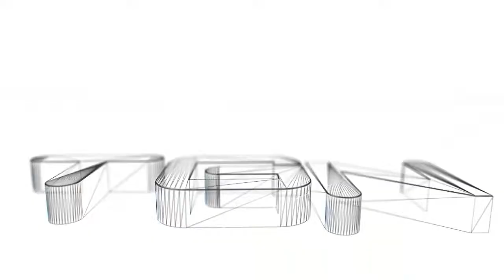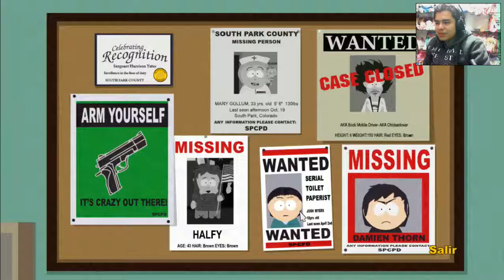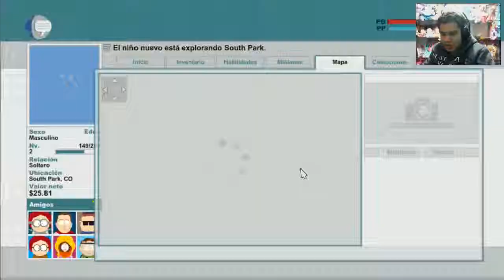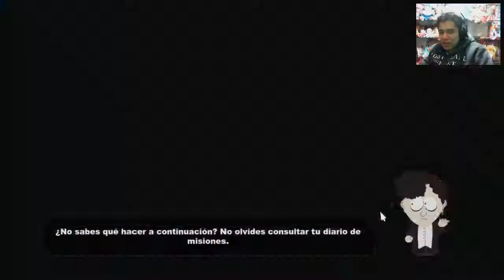South Park: The Stick of Truth Ep #7 En español por Antauri, Super SERIAL